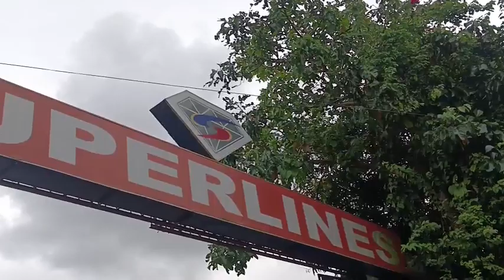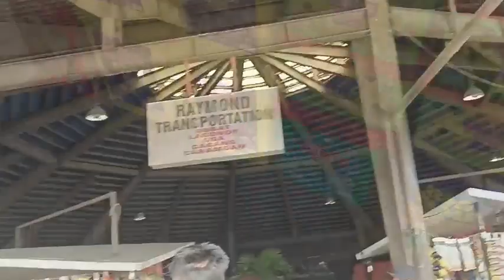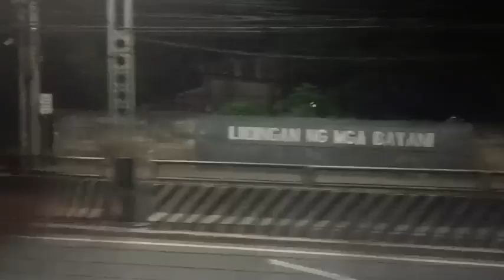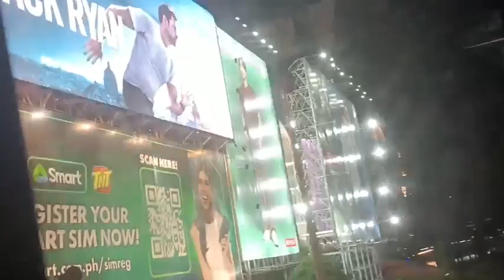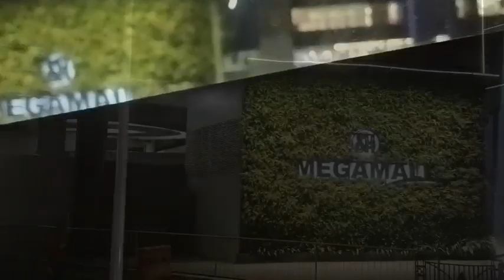GANITO ANG VIEW NG MAYNILA SA GABI,BIYAHENG DAET TO ANTIPOLO!!!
Shout out,magandang buhay sa ating lahat,happy new year,BIYAHENG DAET to Antipolo,ito ang mga pangyayare na masalimoot at masaya#teamkalingap